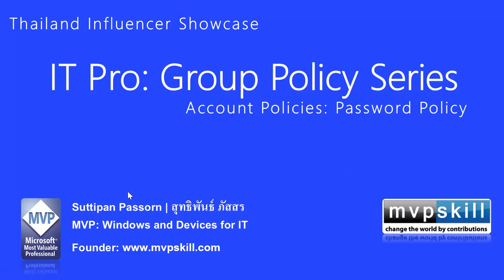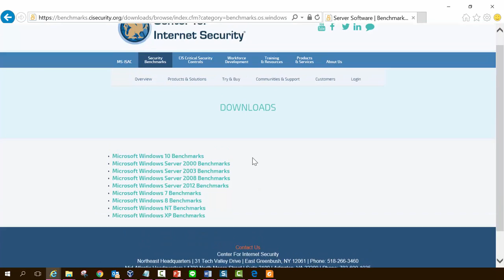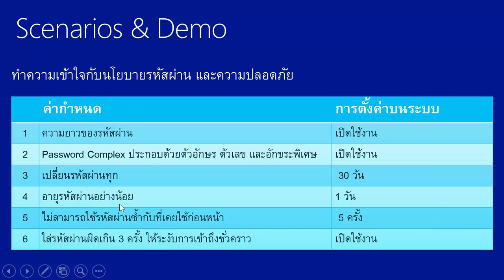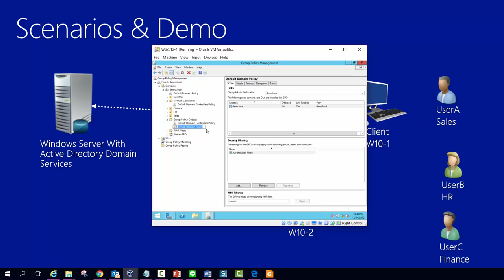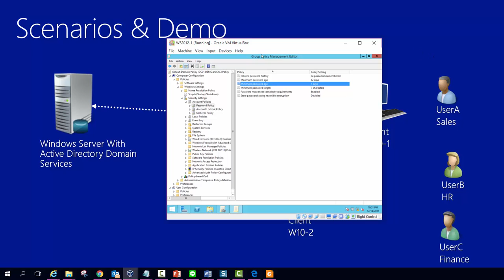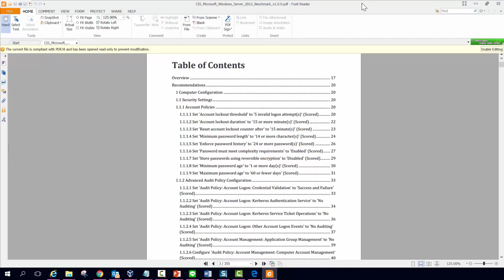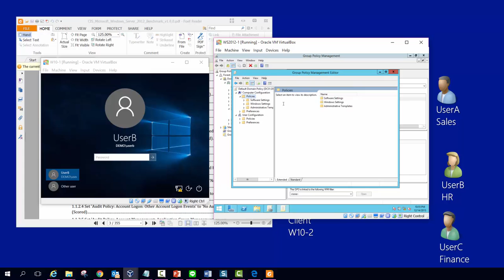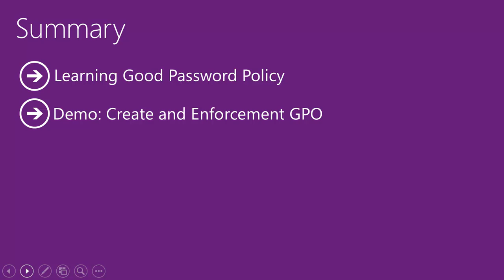4 GPO AccountPolicy PasswordPolicy - Suttipan Passorn